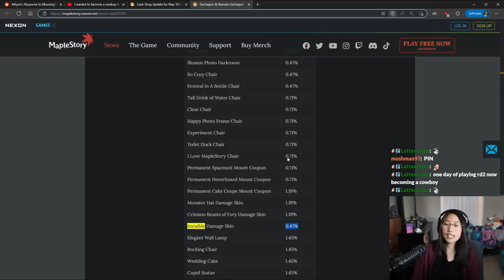Invisible Damage Skin is P2W?! | MapleStory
hOw DaRe NeXoN aDd MoRe P2W fEaTuReS tO tHiS dEaD gAmE!!1!!11!!!111!